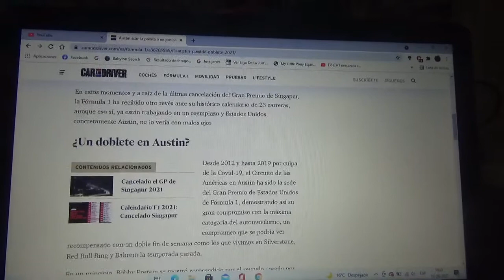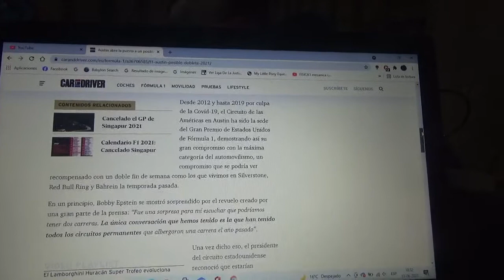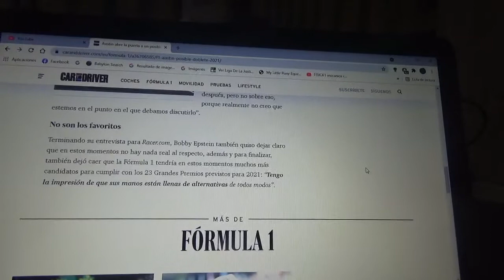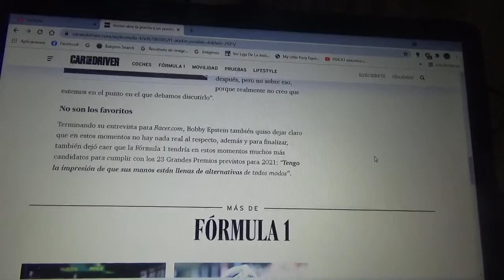El GP de Estados Unidos podría ser una competencia doble esta Temporada 2021 de F1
Luego de que se confirmaran bajas como los GPs de Canadá Turquía y Singapur ahora el Circuit de las Americas de Austin Texas(actual sede oficial del Gran Premio de Estados Unidos de Fórmula 1) el Gran Premio de Estados Unidos también podría ser una competencia doble este 2021